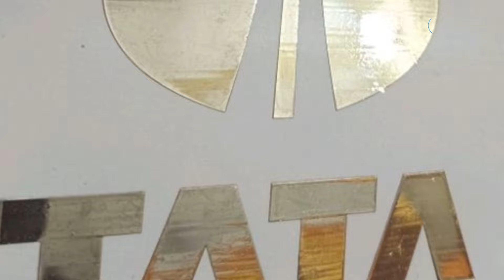Share Market| TATA stocks में पैसा लगाने वाले हो गए मालामाल! |BIZ Tak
TATA में पैसा लगाने वाले हो गए मालामाल! |BIZ Tak
BizTak Premium ज्वाइन करने के लिए क्लिक करें .